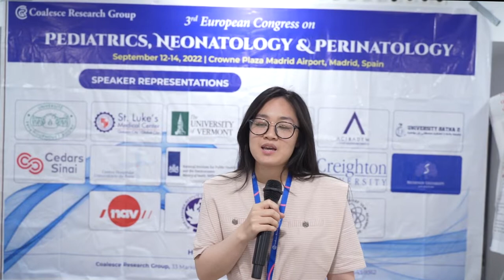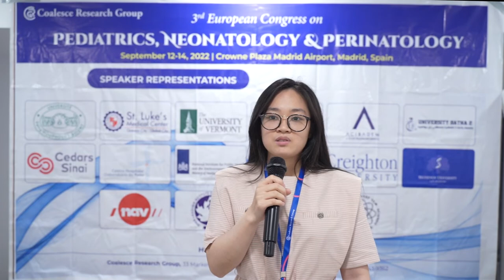Tran Van Anh, Hanoi Medical University, Vietnam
Coalesce Research Group cordially invite pediatricians and Neonatologists from all over the globe to attend the “European Congress on Pediatrics, Neonatology & Perinatology” (Hybrid event) which is going to be held during September 12-14, 2022 . The main theme of the conference is "Breakthrough to the excellence in the field of Neonatology and Pediatrics".

The aim of the meeting is to present the latest research achievements in the fields of Pediatrics, Neonatology & Perinatology and Child Health in connection with health, Medicine and the environment. It will be a meeting with international participation and with a selection of high-quality lectures, also facilitate direct contact and exchange of knowledge among researchers from academic institutions, Hospitals and industry.